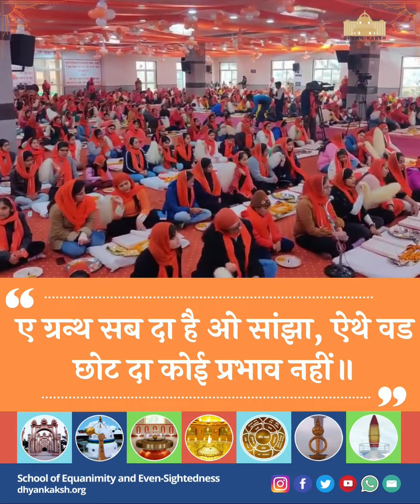Satvastu ka Kudrati Granth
Spiritually enlightening everyone to achieve the ultimate goal of life: 'Satvastu ka Kudrati Granth'